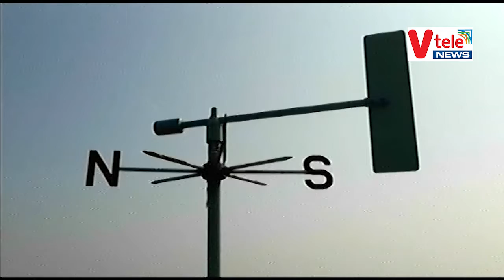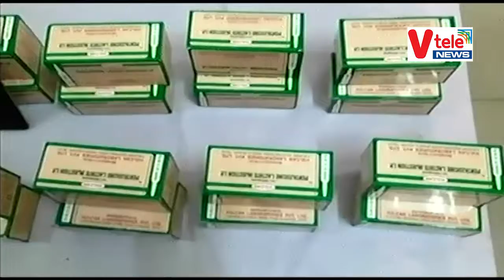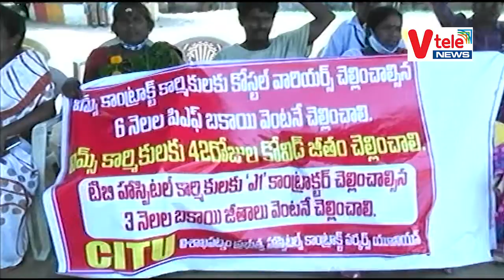V TELE NEWS 09 05 2022